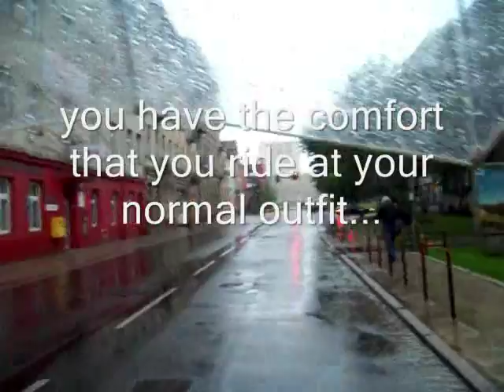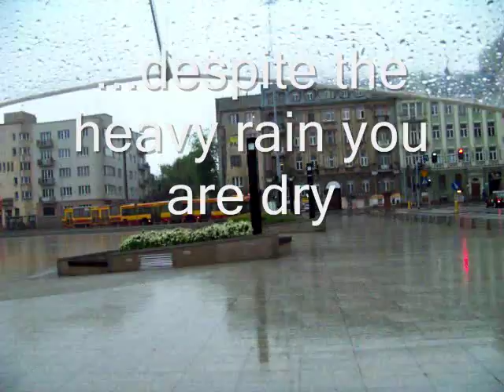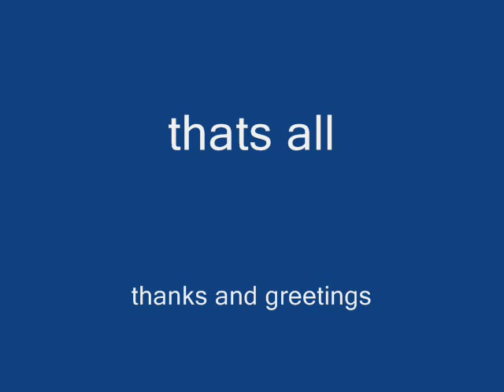bike umbrella - cycling in heavy rain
This video shows the drive with the umbrella during heavy rain. You can almost feel like a cyclist riding with this umbrella. You can almost "touch" the rain while remaining dry yourself.  See the full presentation of this umbrella: bike umbrella presentation